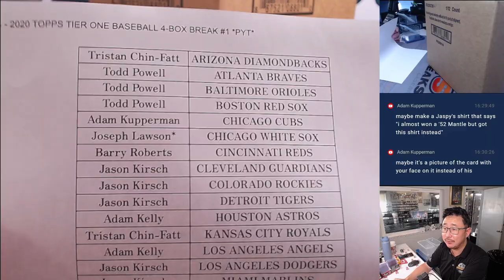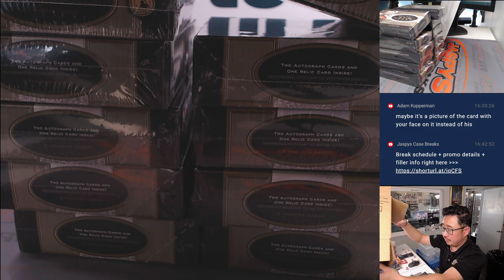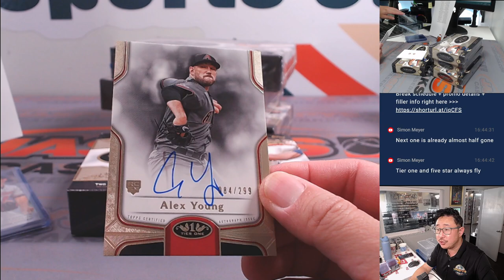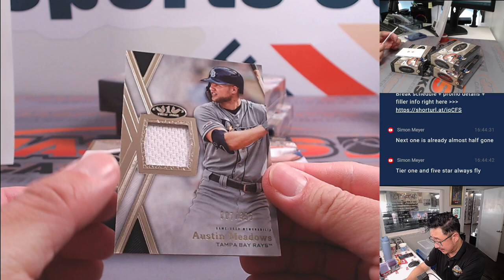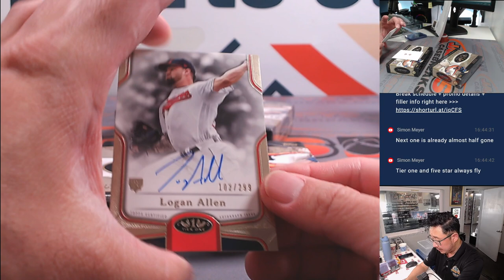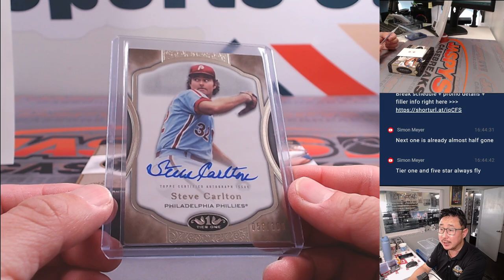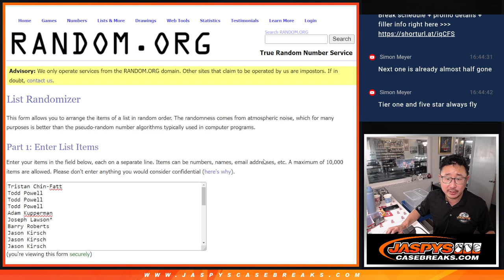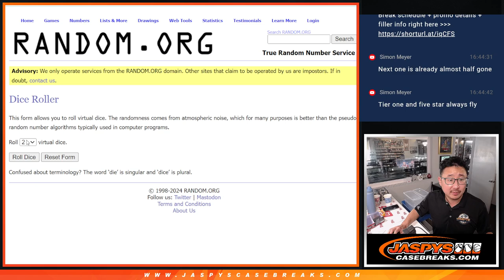M, 06/10/24 - 2020 TOPPS TIER ONE BASEBALL 4-BOX BREAK #1 *PYT*